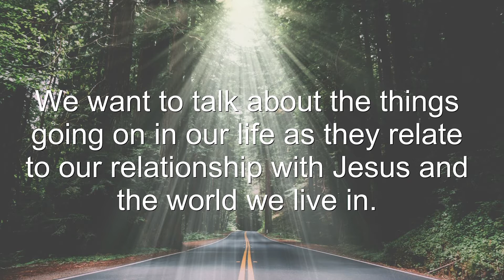Journey With Christ July 15, 2020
Two ministers talking about issues related to the life we live in this world. This week we are talking about Jesus's understanding of what we are capable of and who we are.